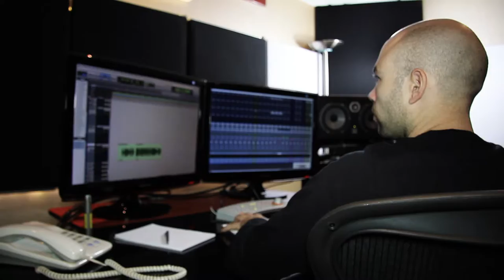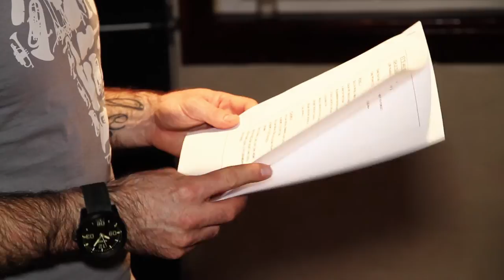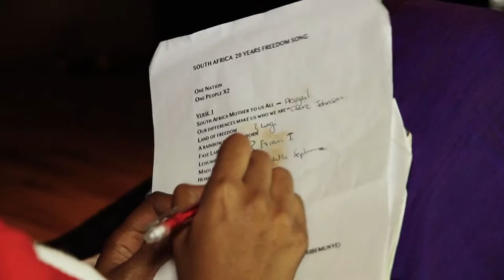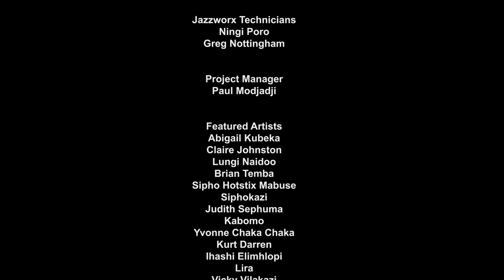An Ideal: The Making Of Documentary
The Making of An Ideal. A behind the scenes look at the official 20 years of Freedom in South Africa song.

This 20 minute behind the scenes documentary we did takes a look at the South African artists and producers that put the official freedom song together.

Featuring South African artists:
Abigail Kubeka
Claire Johnston
Lungi Naidoo
Brian Temba
Sipho Hotstix Mabuse
Siphokazi
Judith Sephuma
Kabomo
Yvonne Chaka Chaka
Kurt Darren
Ihashi Elimhlopi
Lira
Vicky Vilakazi
Khaya Mthethwa
Kahn Morbee
Reason
AKA
Jack Parow
Slikour
Botlhale